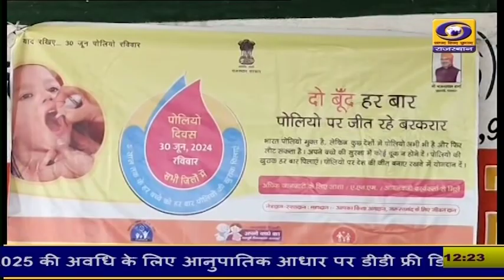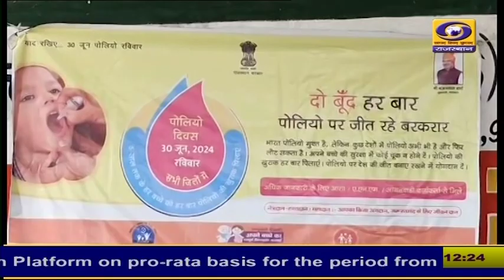jhunjhunu : पल्स पोलियो महा अभियान का आगाज, बच्चों को पिलाई पोलियो की दवा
झुंझुनूं में पल्स पोलियो महा अभियान के तहत रविवार को 5 वर्ष तक के बच्चों को पोलियोरोधी दवा पिलाई जा रही है। मुख्यालय पर आज पल्स पोलियो महा अभियान का आगाज झुंझुनूं की कच्ची से शुरू किया गया। झुंझुनूं 1372 बूथों पर दवा पिलाने का काम किया जा रहा है।